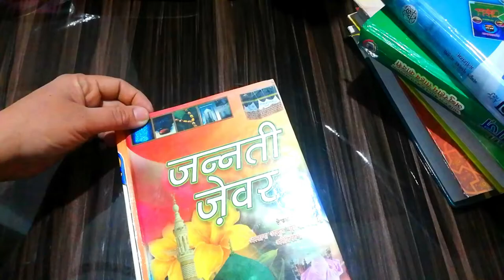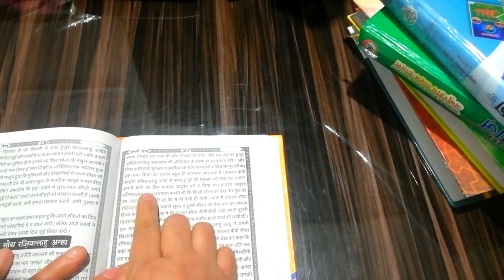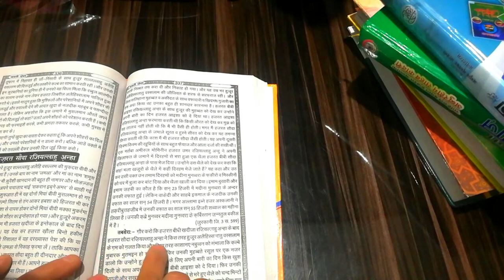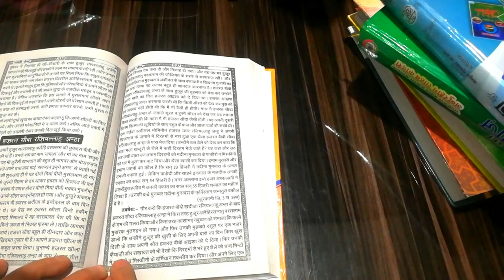jannati jewar || hazrat sauda(r.a) || nek auratein